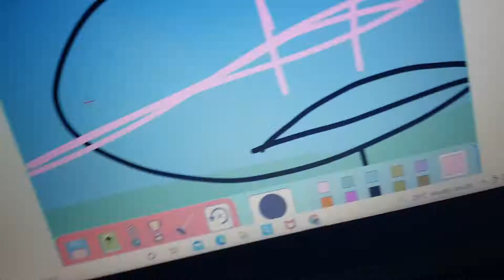When You Forget Your Name...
his name is henry